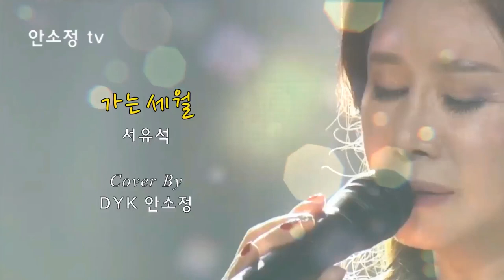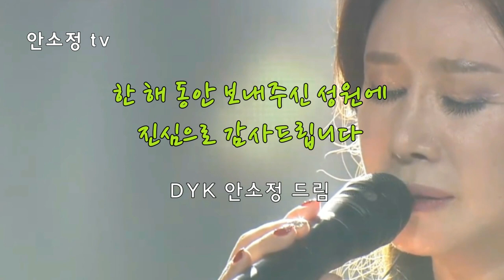[N725] '가는 세월' - 서유석 l COVER BY DYK 안소정